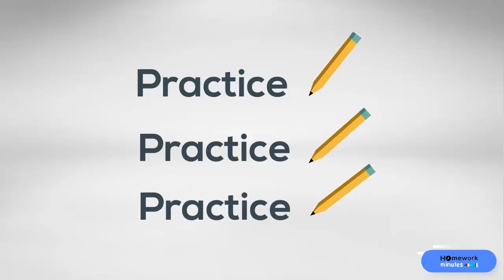Tips to Improve your Memory in Exam Time | Homework minutes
Exam time is the most stressful time for a student. During this time period, students get so tensed that they feel like suffering from exam fever. Almost all of us go through this phase, feeling completely exhausted; burning the midnight lamp for the completion of a vast pile of the syllabus to be finished. These ten tips will help you to tackle this exam fever.

• Jot down the important topics to be studied and create a time-table accordingly.
• Take regular breaks of 15 minutes, for the mind can be productive for 90 minutes only.
• Watch your favorite T.V. show, movie, or listen to soothing music.
• Wake up early in the morning and do meditation for concentration.
• Drink herbal tea and hot chocolate for relaxation and faster brain processing.
• Read your notes aloud to make learning a bit cinematic and joyous.
• Talk to your friends about their schedules and try to do a group study.
• Clear your doubts and concepts to keep the track all sorted.
• Set small targets and reward yourself for accomplishing them.
• Keep your mind calm and take at least 6-7 hours of sleep.